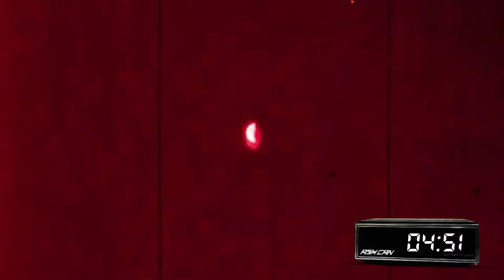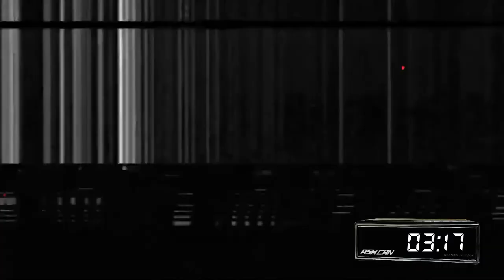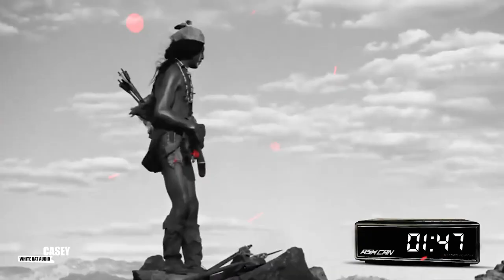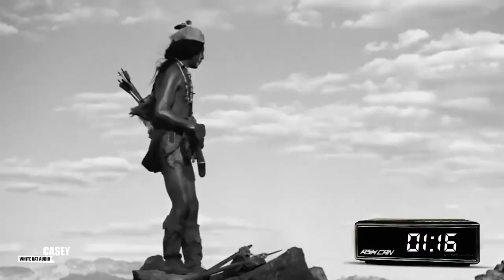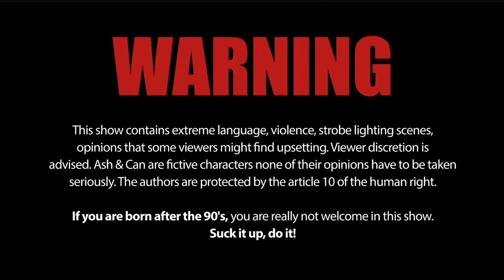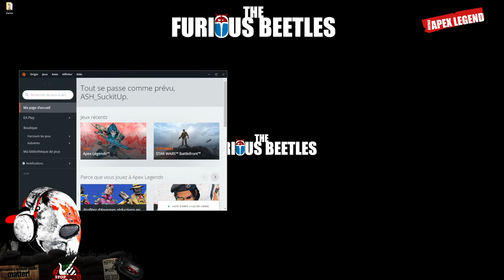2 Free games on Steam - Test - Is ApexLegend Faster or my computer better?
Let's check what's free out there!

Operation Bamboo FishStickFist arrived on Can's desk.  244 did join and left and rejoined the resistance and fucking releft, we will open soon and work it out with you guys.

This Channel politic:
   2021 is about supporting the research against dementia.